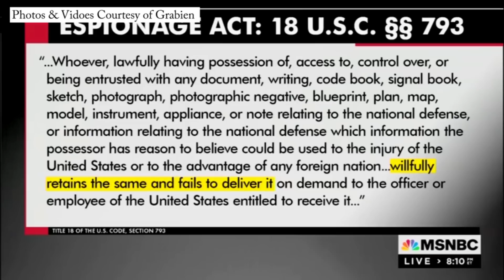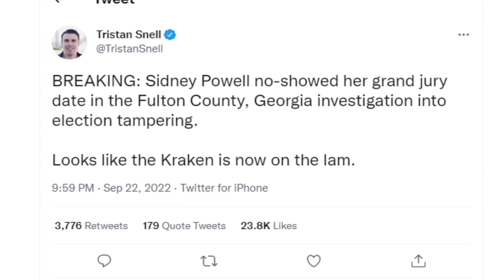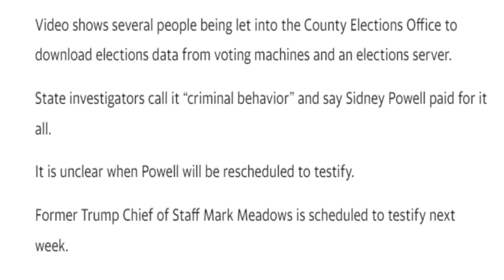Trumр Lawyеr Just FAІLED to SHΟW UР In CΟURT